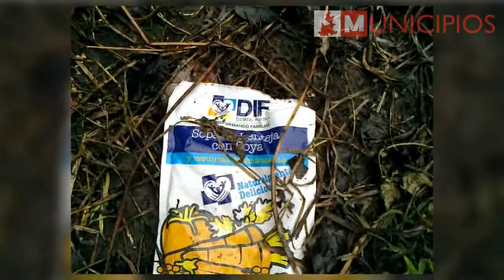Tiran despensas del DIF Estatal en barranca de la Sierra Norte‏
Tlatlauquitepec, Pue.- Una importante cantidad de artículos que conforman las despensas del Sistema DIF Estatal (SEDIF) fueron tirados en una barranca ubicada en los límites de los municipios de Tlatlauquitepec y Yahonahuac, luego de que estaban caducos y sin que se sepa hasta ahora quién lo hizo.